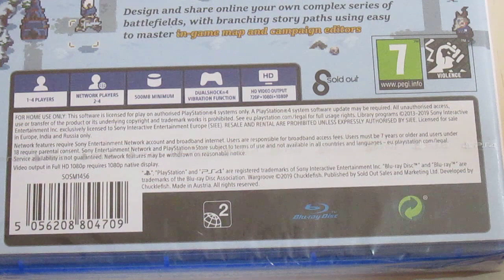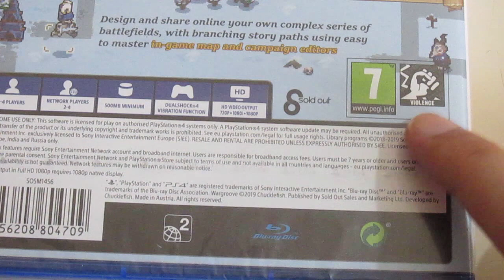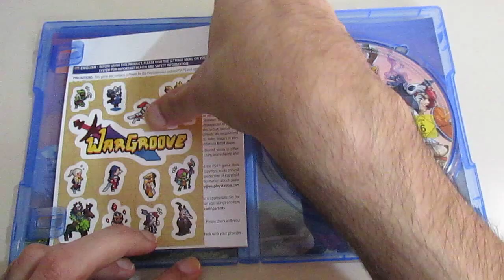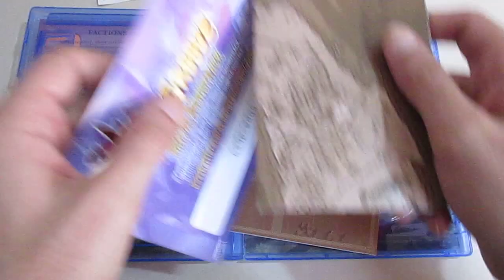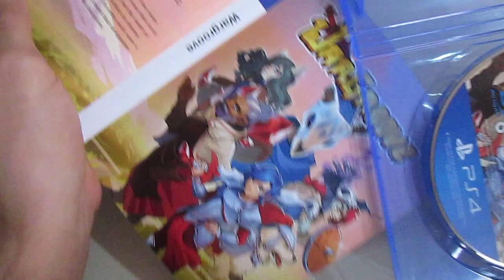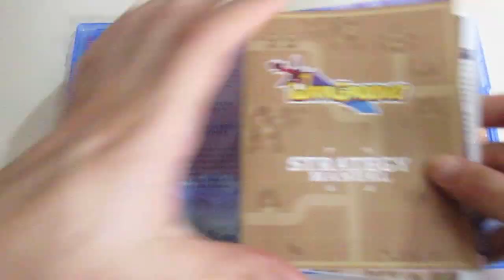Wargroove Deluxe Edition (PS4) Unboxing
Unboxing Wargroove Deluxe Edition
Versão de PlayStation 4